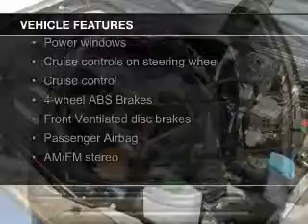2005 Suzuki XL-7 - Clarksville IN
Phone:
Year: 2005
Make: Suzuki
Model: XL-7
Trim:
Engine: 2.7 liter 6 cylinder 24 valve
Transmission: 5-Speed Automatic
Color: White Pearl
Mileage: 99187
Address:
908 E. Highway 131